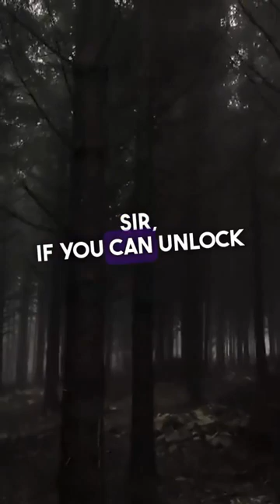Man gets caught in Garbage Disposal and calls 911 #911